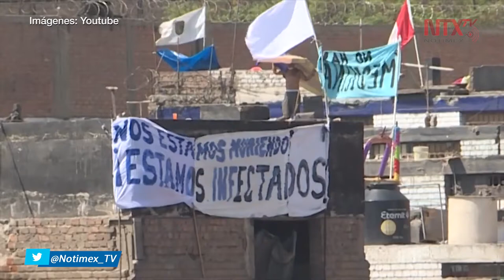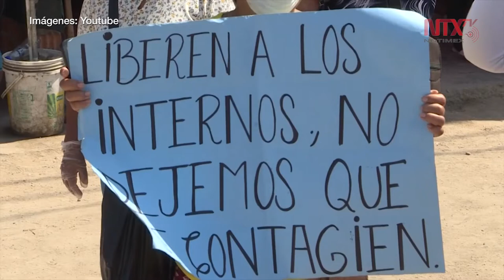ACNUDH pide investigar muertes de reos en recientes motines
La Oficina del Alto Comisionado de Naciones Unidas para los Derechos Humanos, solicitó a los países de Améra que investiguen las muertes ocurridas durante las recientes protestas carcelarias motivadas por el COVID-19.